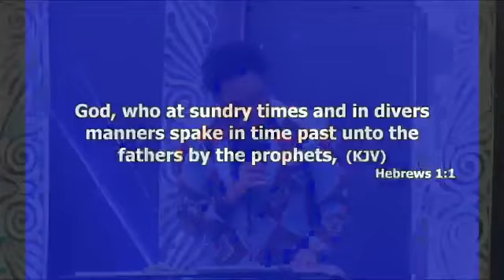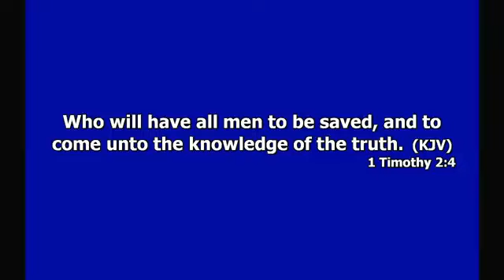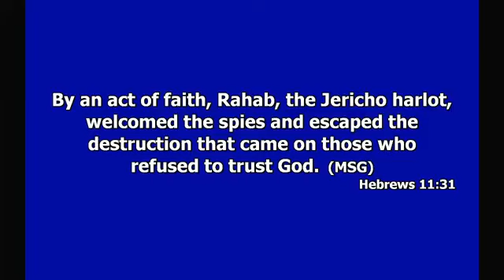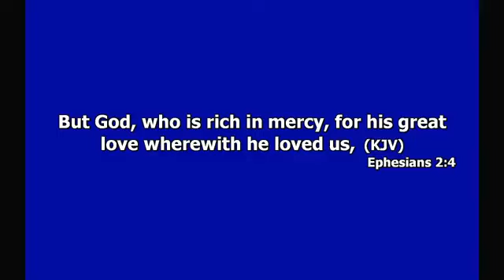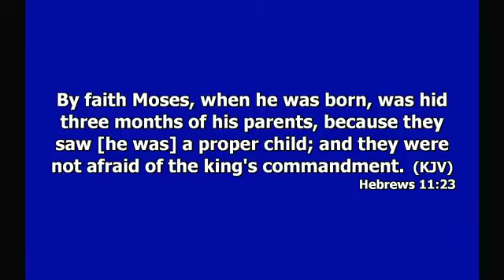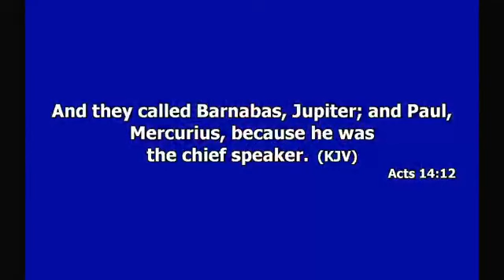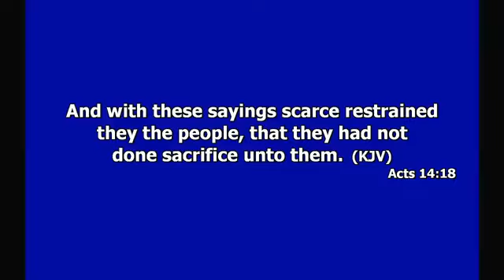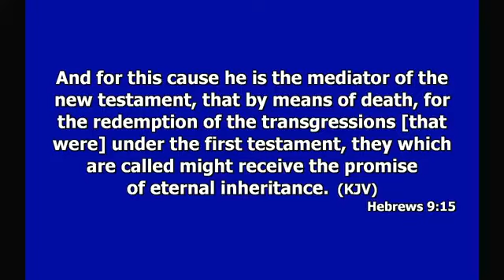THE JUSTICE OF GOD (PART17)==PASTOR EHIS ABHALENJAYE